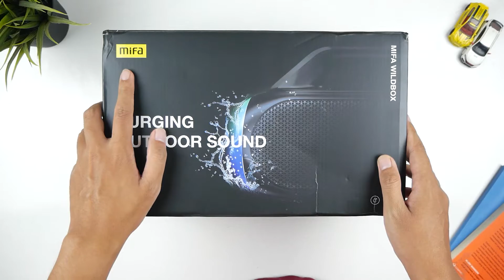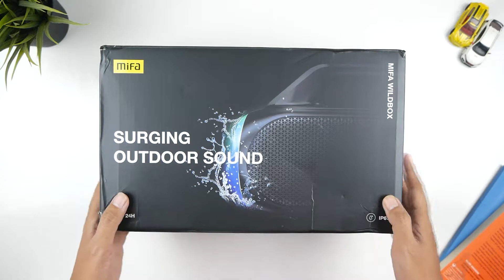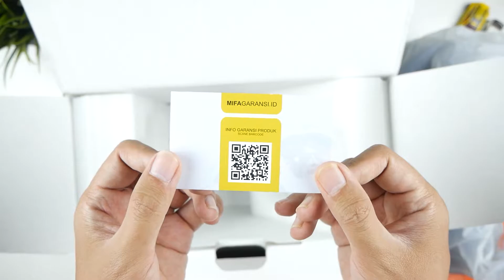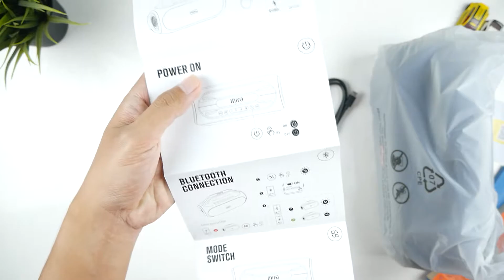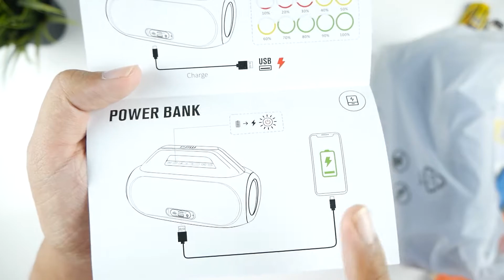Unboxing & Review MIFA WILDBOX - Speaker Outdoor Tangguh!